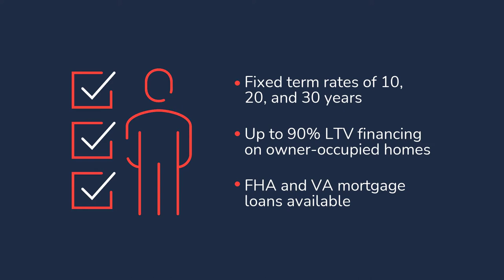Credit Union Ad Video Template (Editable)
Edit this video with Biteable, the world's simplest video maker. Customize text, images, and colors within minutes. Hit this link to start editing now

Let the world know you make dreams a reality with this ready-to-edit template. Tweak the text to match what you offer, then tweak the footage and graphics to match. Share across your socials.